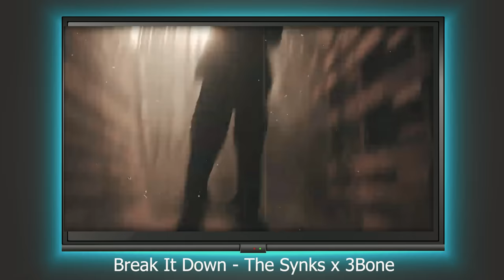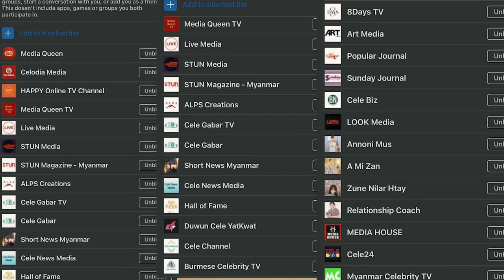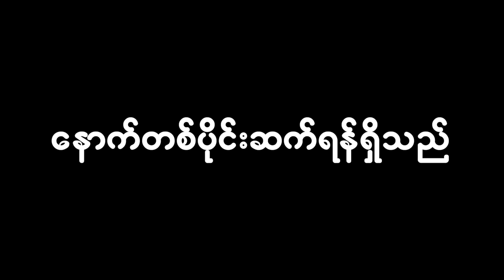စကားမစပ် အပိုင်း-၃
ဒီတစ်ခေါက်စကားမစပ်အပိုင်း-၃ မှာတော့ ဧည့်သည်အဖြစ်
နိုဗန်ထူးက ပါဝင်ပြီးတော်ကီဖုတ်ထားပါတယ်